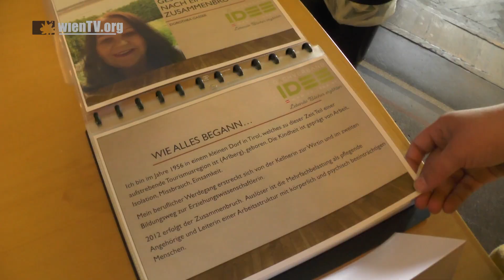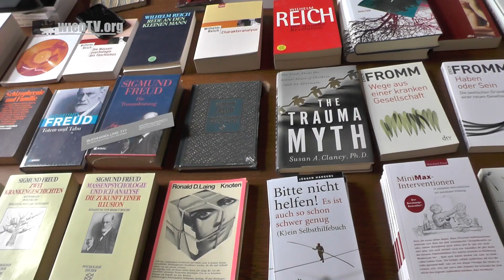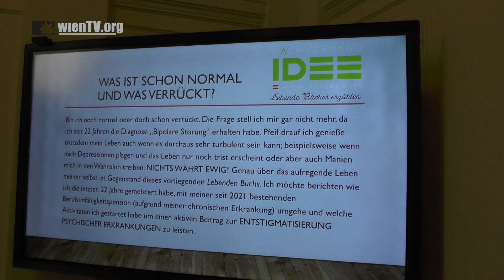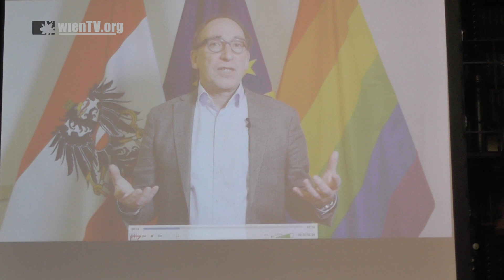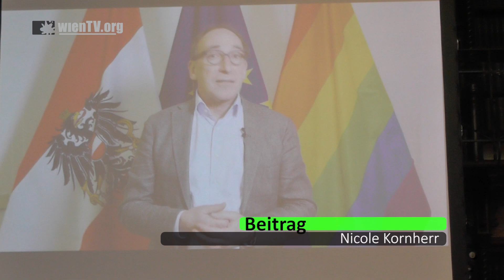Living Library 05.05.2023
Heute, am 5.5.2023, dem Europäischen Tag der Inklusion lud "IDEE Austria" von 13.00 bis 17.00 Uhr zur "Living Library" in das Billrothhaus Wien ein, wo Menschen als "Lebende Bücher" über ihre Erfahrungen mit psychsichen Krisen erzählten. Worum es genau ging seht ihr im Videobeitrag.

Danke an dieser Stelle nochmals an @IDEE Austria als Dachverband für dieses Event. Danke auch an Lichterkette @promente @achterbahn und der Buchhandlung 777 für die spannenden Informationen und Bücher.